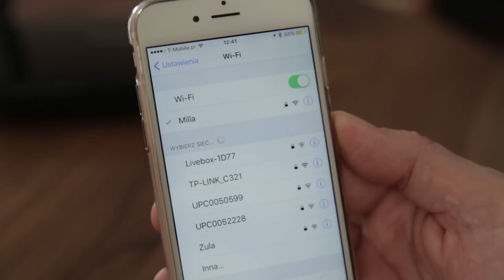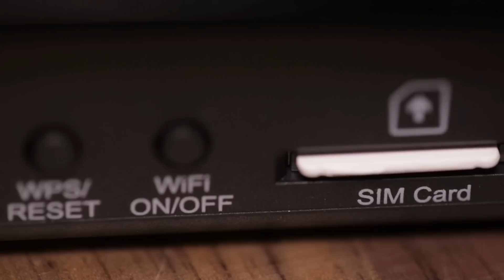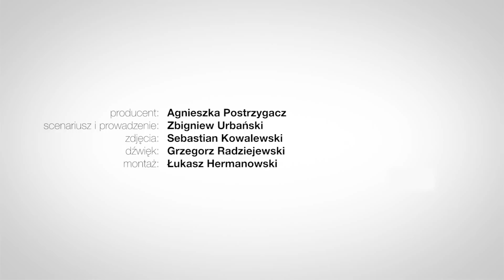TEST INTERNETU - Twardy Reset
Test Internetu bezprzewodowego: mobilne routery, przenośny hotspot, router wi-fi z modemem LTE, internet w instalacji elektrycznej dużego domu.